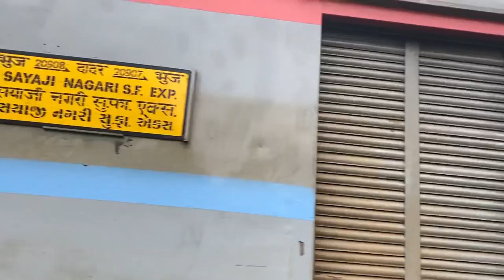Vlog | Lakme Training | new mumbai